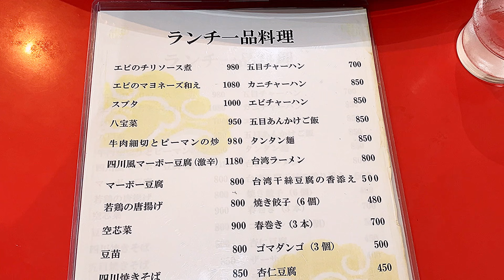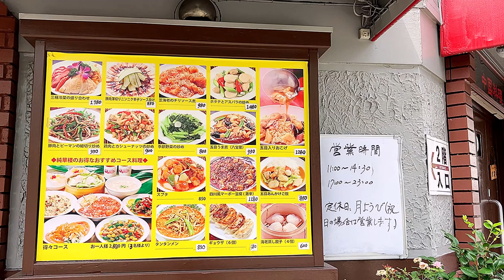中国最高峰の料理人に与えられる称号「特級厨師」をもつシェフがいる町中華【玉造・純華楼】の四川料理は旨辛い味わいだった！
ばしょ
大阪府大阪市中央区玉造1-13-1